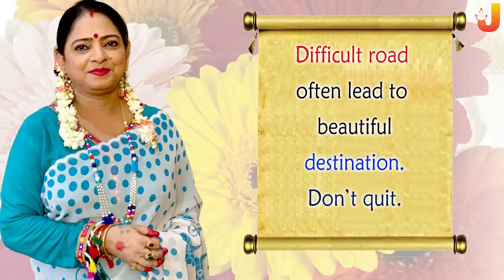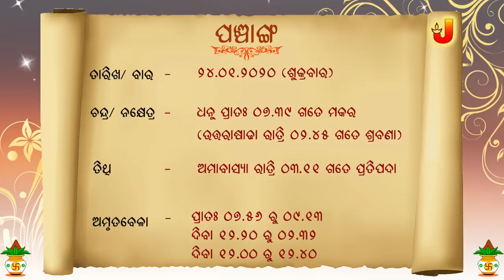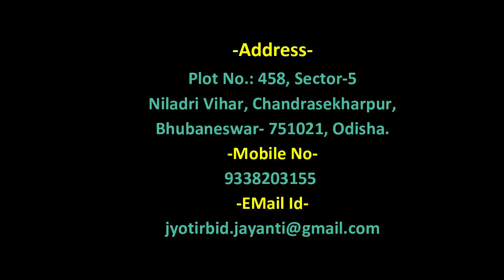Aajira Rashiphala || 24-Jan-2020 || Dr. Jayanti Mohapatra